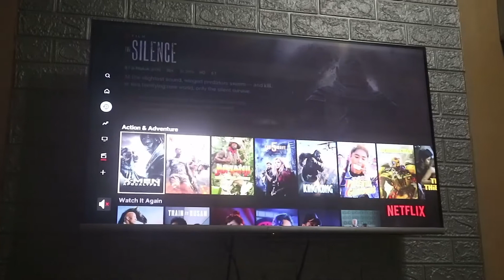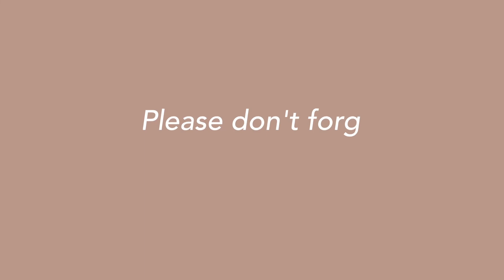MY BEST FRIEND SURPRISED ME + PACK WITH ME FOR A STAYCATION | Nicole Martinez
Hi guys! So in today's vlog, sinurprise ako ng best friend ko! Nagdala pa siya ng pizza and cake because it's my birthday TODAY, Feb 13! ☺️ After namin manood ng movie, nagpack naman ako ng gamit for my birthday staycation. Thank you so much and stay safe everyone! ❤️

↣ FAQs
Nationality: Filipino